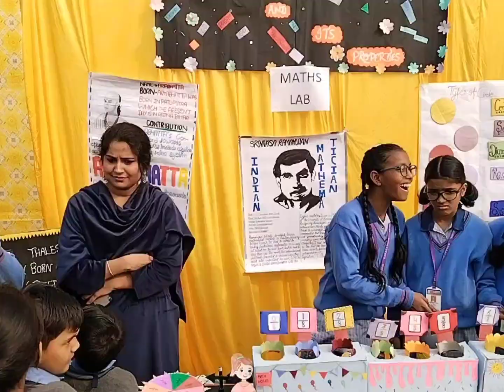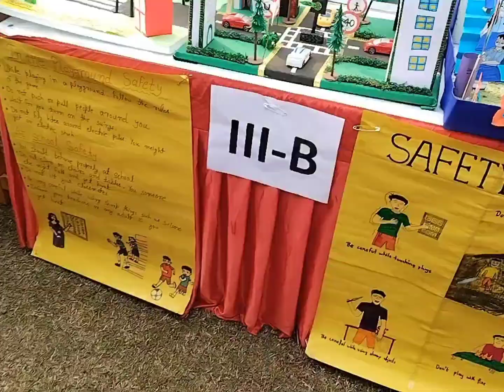Science Carnival kids Home safety project 🏫🎒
Science Carnival at school

exhibition
school exhibition
home safety
science Carnival
project
Science project
class 7th
class 5th
school projects
school exhibition